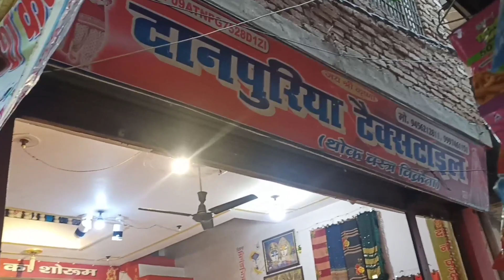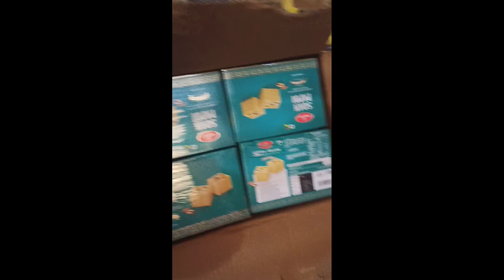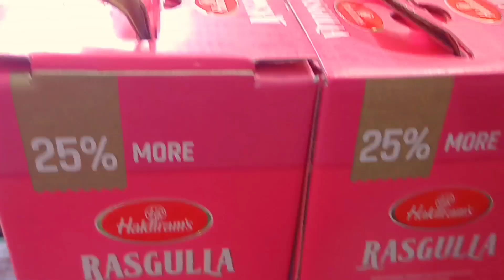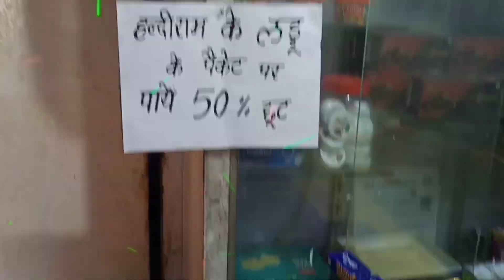करवा चौथ व्लॉग || karwa chauth 2022 || दुकान mai aai Mithaiya || Diwali ki tyari